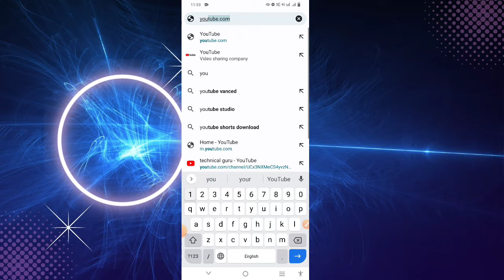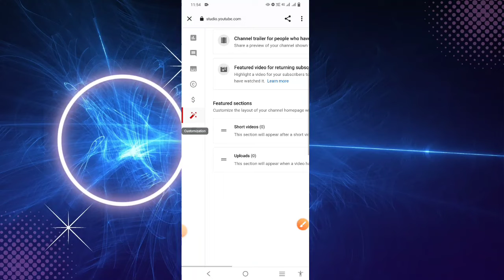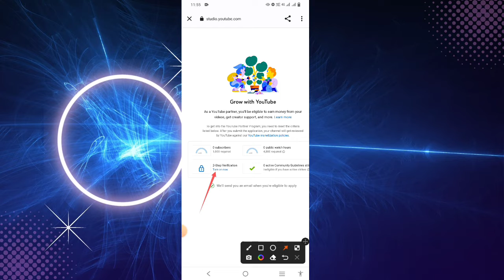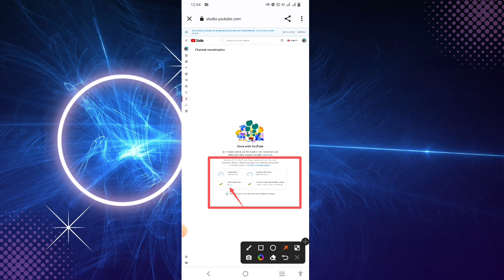2 Step Verification YouTube channel | 2 Step Verification kaise karen | what is 2 Step verification.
youtube channel verify kaise karte hain,
youtube channel verify number change,
youtube channel verify phone number problem,
youtube channel verify nahi ho raha hai to kya karen,